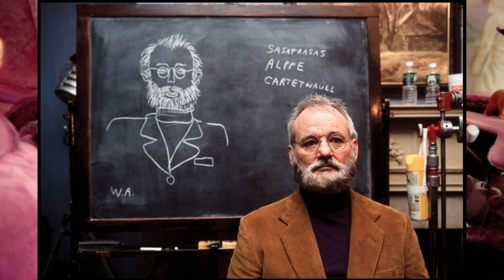5 LOOKS pour homme avec du VELOURS - Panache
👇 J'indique toutes les marques présentes dans l'épisode plus bas

Vous êtes tous invités à la fête du velours. Fête métaphorique bien sûr, remettez ce champagne au frais.

Cela dit, ça donnerait quoi si j'organisais une vraie fête du corduroy ? On serait tous là dans le velours de notre choix à siroter des cocktails appelés Sweet Sweet Velvet et à écouter du Velvet Underground, probablement qu'on s'assoirait dans des fauteuils en velours. On serait une belle bande de nerds ! Mais une bande heureuse, non ?

Ok, je note ça. Je le note dans mon grand carnet des idées qui ne verront jamais le jour. Juste après "Trier et organiser mon parc de chaussures dans le double objectif de les retrouver plus aisément et d'éviter les conflits matrimoniaux".

Mais ça ne veut pas dire qu'on ne peut pas célébrer le velours aujourd'hui ! Car l'automne est là, qu'on le veuille ou non. Les nostalgiques de l'été sont priés à présent de se rhabiller ! Nous venons d'entrée dans la période chérie par tous les sapeurs, cette période que l'on nomme "la saison du velours".

Enfin c'est ce que je me suis laissé dire.

Et le velours, pour ma part, je le préfère côtelé. Grosses côtes, petites côtes c'est vous qui choisissez, tant que le velours est côtelé. Bon là je paraphrase complètement la vidéo donc je vais me taire et vous laisser la regarder.

Pour présenter l'épisode, je porte :

Un polo BonneGueule
Un t-shirt BonneGueule
Une montre vintage LIP
Un jean Arpenteur

Les marques :
LOOK 1 : Automne master
Pull col roulé : BonneGueule
Chemise : BonneGueule
Mac : Joyce International
Pantalon : Scavini
Chaussettes : Uniqlo
Derbys : Carmina

LOOK 2 : Velours au jour le jour
Hoodie : BonneGueule
Manteau : Hartford
Pantalon : Athi Editions
Boots : Max Sauveur
Bonnet : Robert Mackie (Flâneurs)

LOOK 3 : Jean-Michel Berger
Bob : Hartford
Fleece : Kestin
Pull : BonneGueule
Foulard : My Little Box
Pantalon : Stan Ray
Chaussettes : Mes Chaussettes rouges
Sandales : Birkenstock

LOOK 4 : Propriétaire terrien
Blouson : Barbour
Écharpe : Begg&Co (chez Ardentes Clipei)
Veste : Barena
Pull : Tricot
Jean : Arpenteur
Boots : Septième Largeur

LOOK 5 : Tout velours
Costume : Universal Works
Gilet : Vintage
Chemise : Natalino
Chaussettes : Uniqlo
Sneakers : Saucony
Bonnet : Robert Mackie (Chez Flâneurs)
00:00 Introduction
01:32 LOOK 1 : Automne master
02:49 LOOK 2 : Velours au jour le jour
04:05 LOOK 3 : Jean-Michel Berger
05:25 LOOK 4 : Propriétaire terrien
06:46 LOOK 5 : Tout velours
07:56 Le résumé des 5 looks